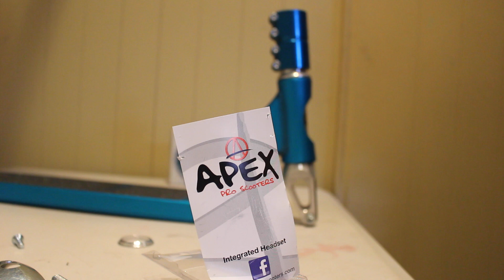APEX BUILD OMG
hello everyone thank you so much for clicking on this video and checking it out means a lot to me also please make sure to give it a like and also please HIT THAT SUBSCRIBE BUTTON it would also mean a lot to make as i would love to do this as my job one day cheers everyone